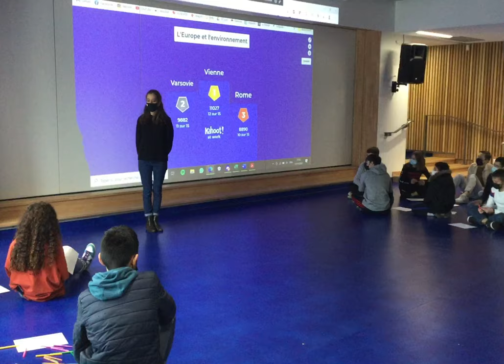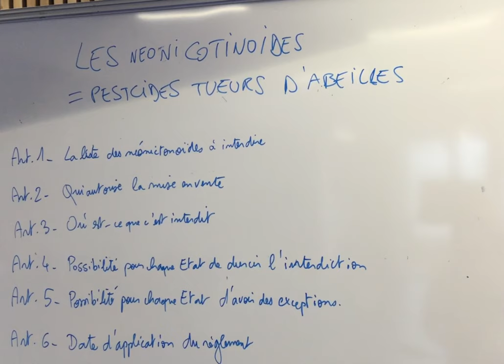Ateliers Europe et biodiversité (#2) - éco-délégués 3e / LCE 5e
*** Version#2 ***
Vidéo tournée les 20 octobre, 17 novembre et 15 décembre 2021 par les élèves de la 5e LCE (option "Euro") du Collège les Perrières en Ardèche pendant l'intervention conjointe de la Maison des Européens de Lyon et de Valence (réseau Europe Direct) sur le thème de la biodiversité dans l'U.E.
Cette intervention s'est déroulée dans l'auditorium du collège auprès d'un groupe composé de 5e LCE et d'éco-délégués de 3e.

- Citoyenneté européenne et biodiversité

Au programme de ces trois journées : des ateliers de jeux sur l'Europe, des séances de questions-réponses et des débats, mais surtout la préparation d'une simulation parlementaire sur la règlementation des néonicotinoïdes au sein de l'U.E., avec la mise en scène de différents groupes politiques, de lobbies et des médias.

- Education aux Médias et à l'Information (E.M.I.) :

Chaque version de ce reportage a été réalisée par un groupe de trois élèves de 5e LCE, l'objectif de chacun étant de proposer un montage différent à partir du même matériau, en vue d'être soumis à un comité de rédaction ayant pour tâche de retenir la version la plus représentative et la plus dynamique de l'événement, à des fins de publication et de diffusion.

La contrainte principale de ce reportage était de réduire les trois matinées de captation (soit 45 min. de rushes) à un reportage synthétique n'excédant pas les 5 min. et n'affichant aucune information textuelle ni effets sonores.

Cet atelier E.M.I. a été réalisé en janvier 2022 dans le cadre du projet A.L.P.E.S. de la 5e LCE et de la demande de labellisation E3D de l'établissement.